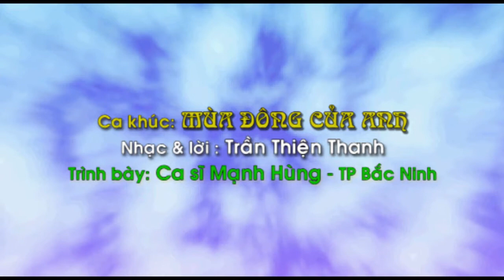MÙA ĐÔNG CỦA ANH - CS MẠNH HÙNG ( CAMERA THẠC HẢI)